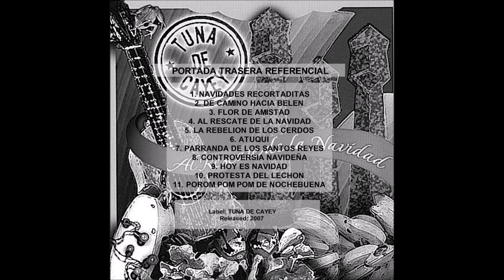🔥CONTROVERSIA NAVIDEÑA por LA TUNA DE CAYEY - Salsa Premium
Extraordinario tema jíbaro donde se aprecia una excelente interpretación del cuatro, guitarras y bandolinas.

Al rescate de la navidad,